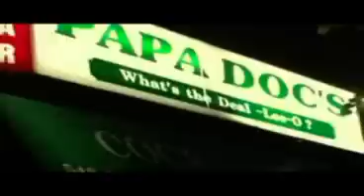Pimp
LayLo and Yo!Mane go Hard!